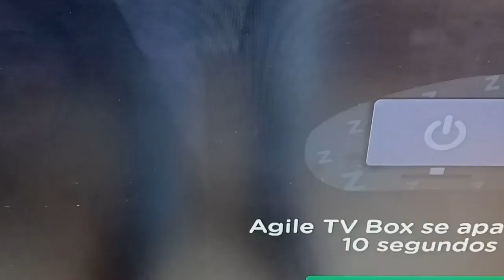ISA PANTOJA DEJA EN RIDICULO A SU HERMANO KIKO RIVERA (vídeo imperdible )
CANAL secundario Anecdotas ,comentarios y vida !

CANALES RECOMENDADOS